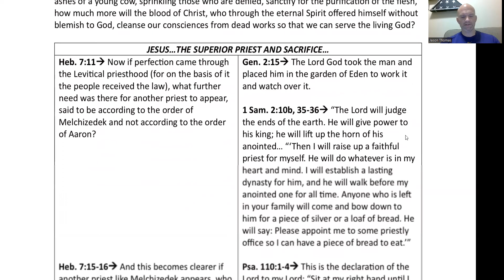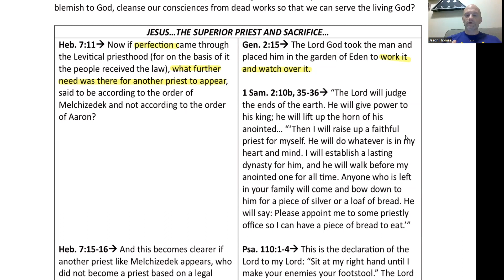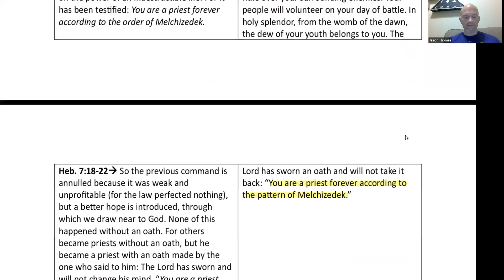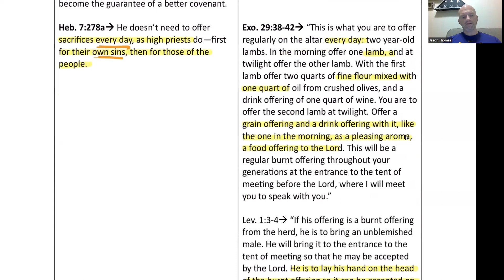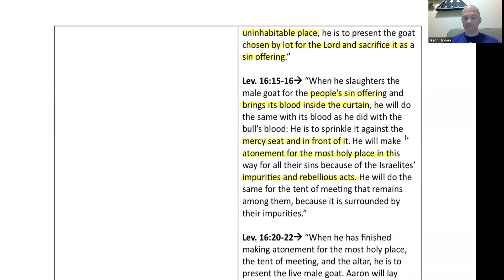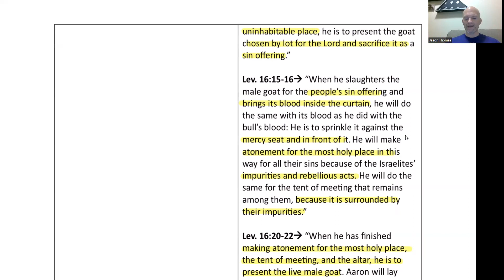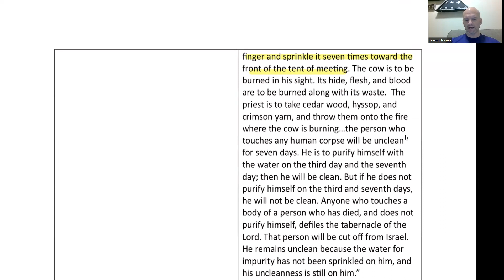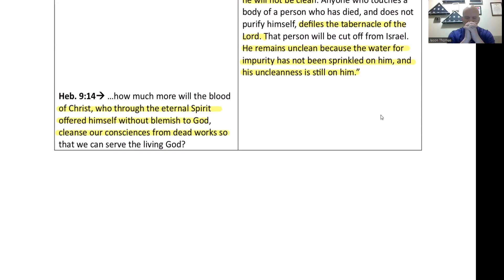KBC Adult Sunday School October 29, 2023